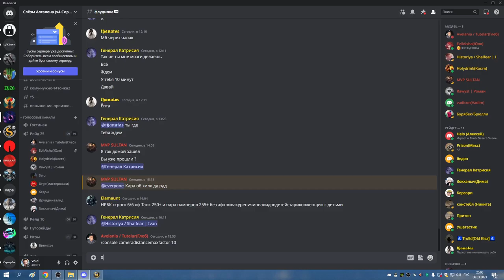ШОБ ЖЫЛИ МЫ РОВНА НАХУЙ